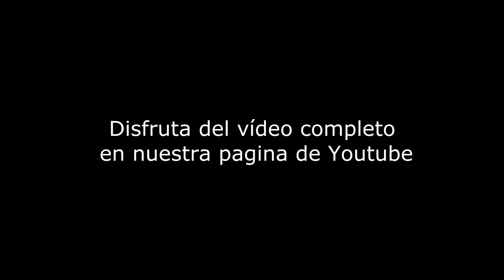Grupo de Comedia Yul Peyab´ / fragmento de la película La Serenata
Una producción original del Grupo de Comedia Yul Peyab'

PARG PRODUCTIONS